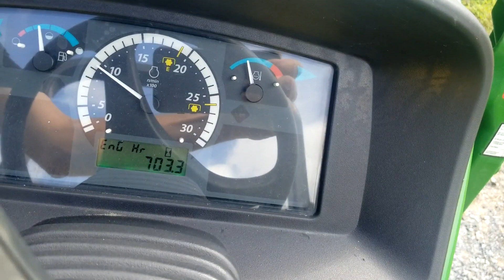2016 JOHN DEERE 3033R For Sale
Title: 2016 JOHN DEERE 3033R For Sale

Category: Less than 40 HP